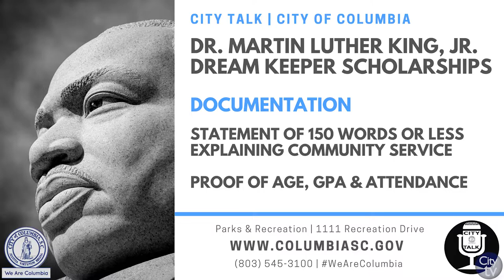Martin Luther King, Jr. Dream Keeper Scholarship Awards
The City of Columbia is accepting nominations for the 2020 Dr. Martin Luther King, Jr. Dream Keeper Scholarship Awards.The Dream Keeper Scholarship Awards program recognizes exemplary displays of committed service to the tenets of Dr. Martin Luther King, Jr.

The nominee must be age 18 or younger and enrolled in an elementary, middle or high school with a minimum 2.0 grade point average. Winners will be announced at the City of Columbia’s annual Dr. Martin Luther King, Jr. Celebration on Monday, January 20, 2020, at 4 p.m. at the Martin Luther King, Jr. Park and Community Center, 2300 Greene Street. Nominees must attend the celebration.

Applications are available online for download or at the City of Columbia Parks and Recreation Department, 1111 Recreation Drive, Columbia, SC 29201.